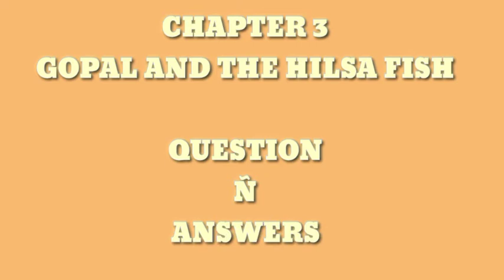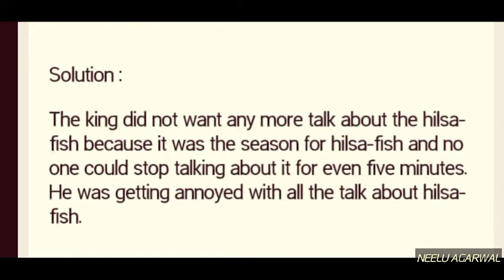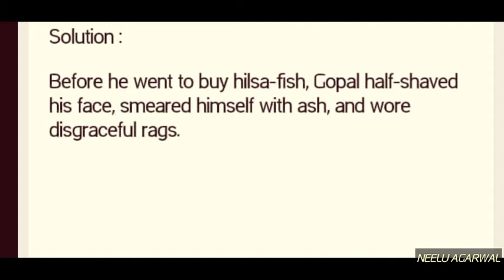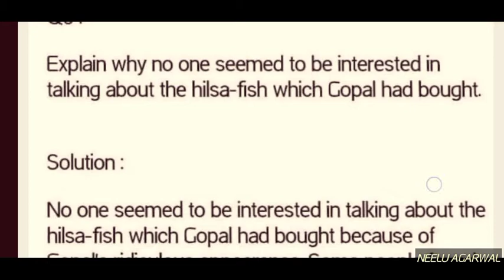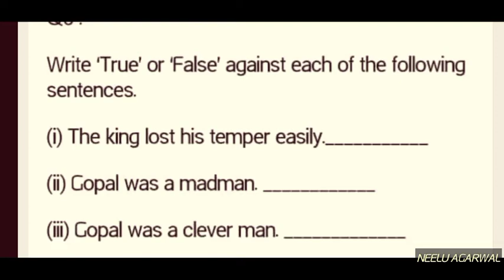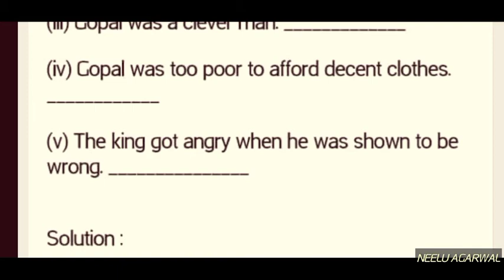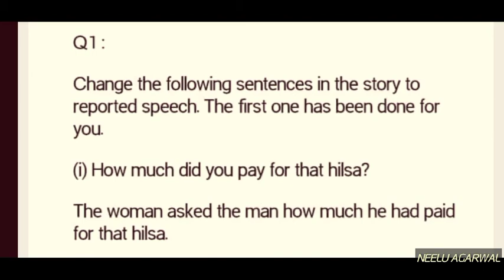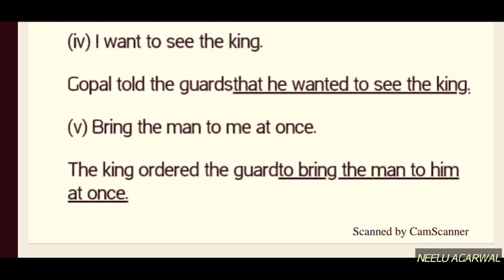Class 7th Honeycomb | Ch 3 | "Gopal & the Hilsa fish" Question & Answer English To Hindi Explanation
Class 7th English Honeycomb Book  Chapter 3 " Gopal & the Hilsa fish" Question & Answer  English To Hindi Explanation, NCERT, CBSE Board...
* If You Have Any Query You Can Ask In Comment Box.